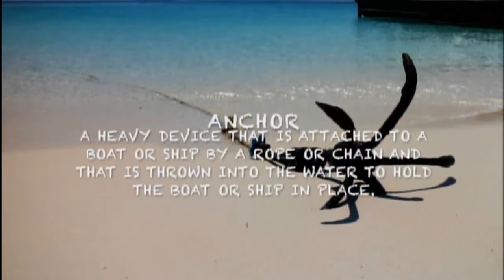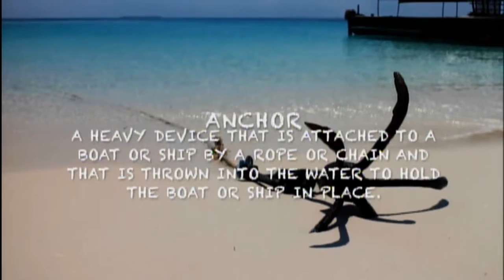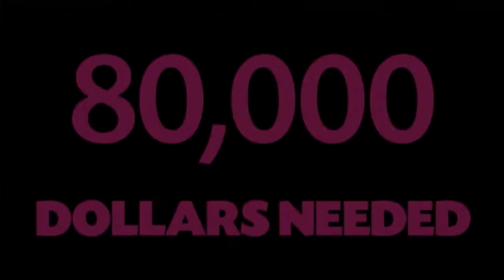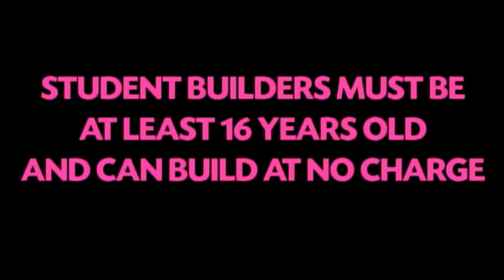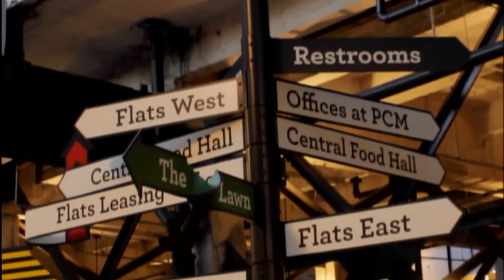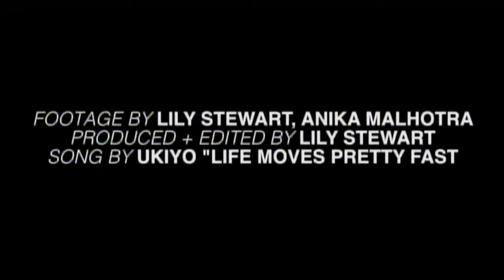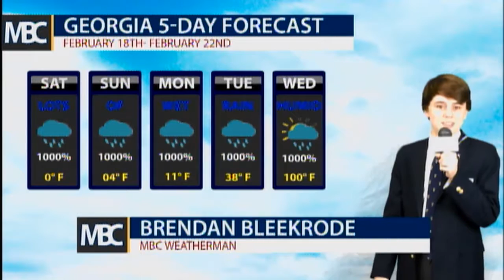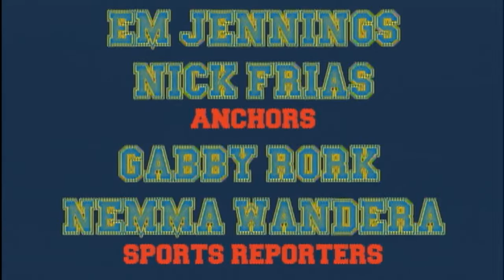MBC Morning News Friday, February 17th, 2017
MBC's Weekly Morning News Broadcast for Friday, February 17th, 2017